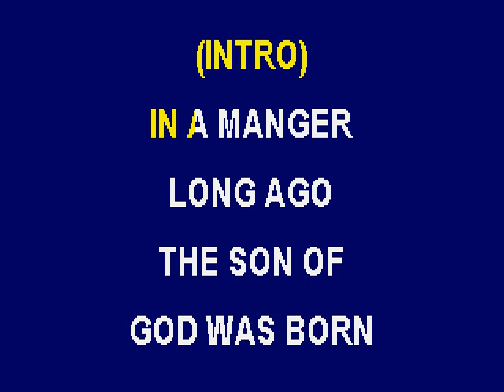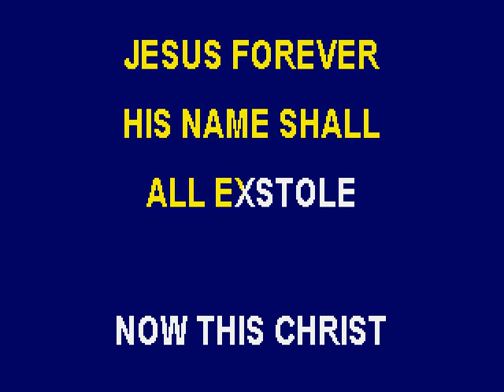In a Manger Long Ago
Please join the "Ambassadors For Christ" Gospel Group in singing this Christmas song to the scrolling lyrics